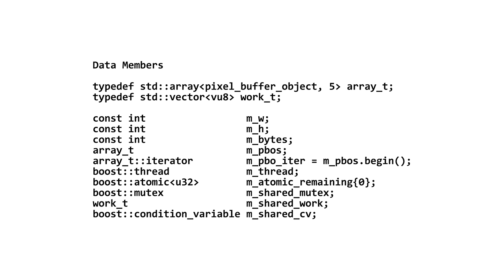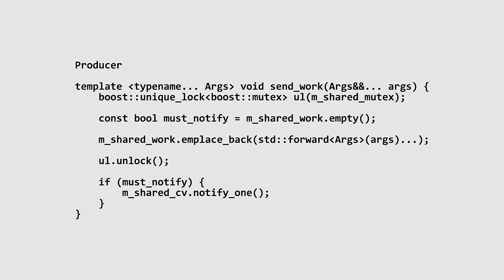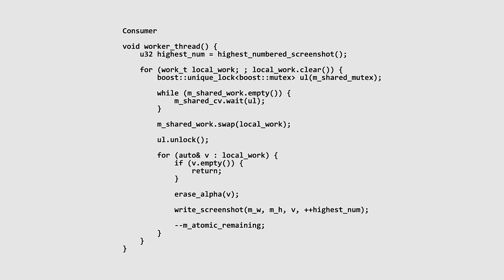GoingNative 53: Learning STL Multithreading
In this episode, Billy O'Neal and Stephan T. Lavavej (S.T.L.) talk about the Standard Template Library for multithreading, and how to use it properly.

Video outline:

[ 03:50 ] Threads
[ 05:29 ] Data races...
    [ 05:50 ] Mutexes
    [ 08:08 ] Locks
    [ 10:23 ] Atomics
    [ 14:48 ] Condition Variables
[ 16:30 ] Example using threads, mutexes, condition variables, and atomics (link to source code)
[ 32:36 ] Mutex types
[ 36:34 ] Closing thoughts